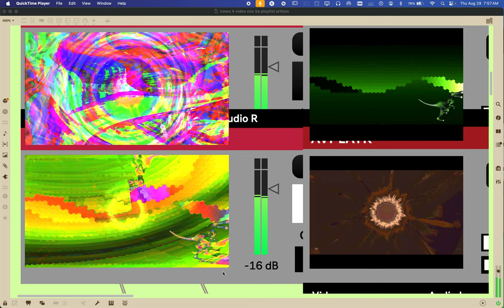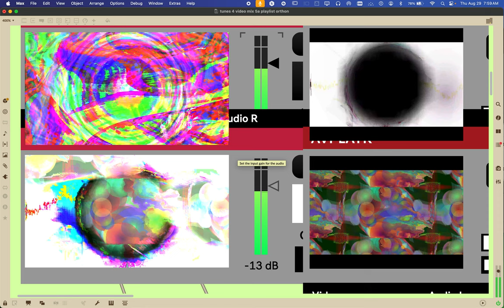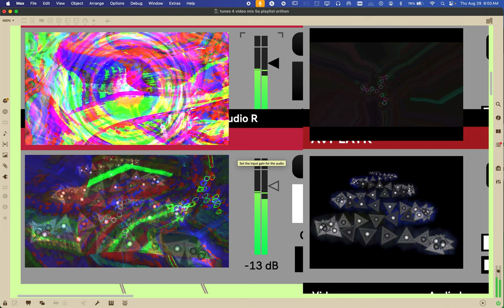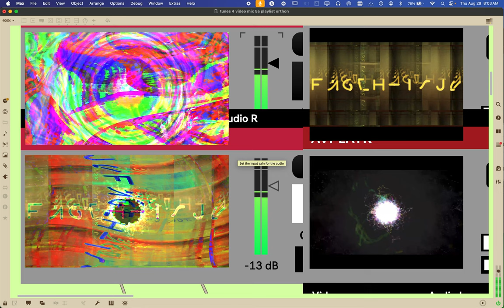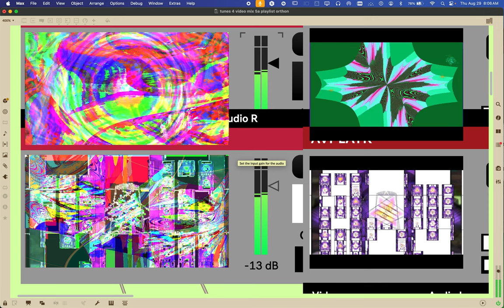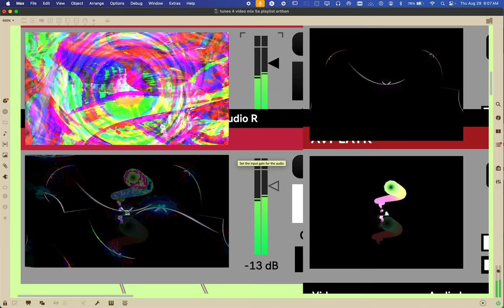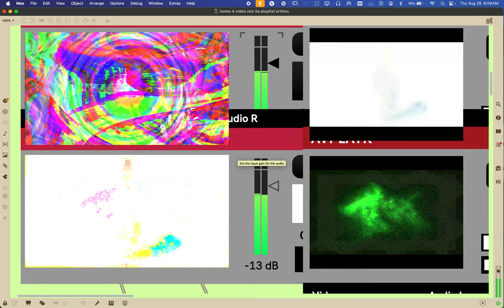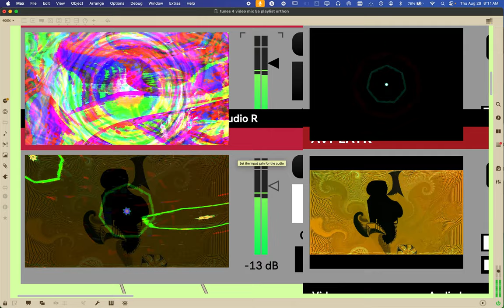Screen Recording 2024 08 29 at 7 57 11 AM